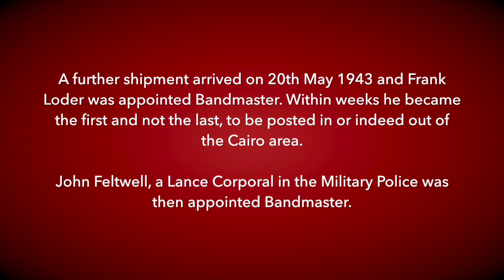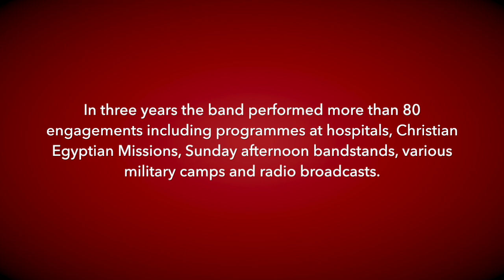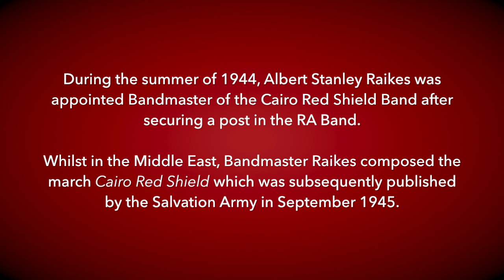Cairo Red Shield Band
Salvationists serving in the Armed Forces joined together to form Red Shield Bands wherever they were stationed.